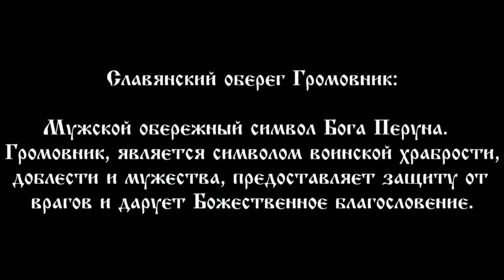Оберег Громовник - Изготовление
Процесс изготовления Славянского Оберега "Громовник" из красного дерева.

В клипе использована музыкальная композиция: Волколак - Чурам